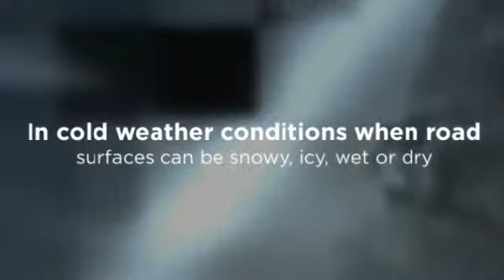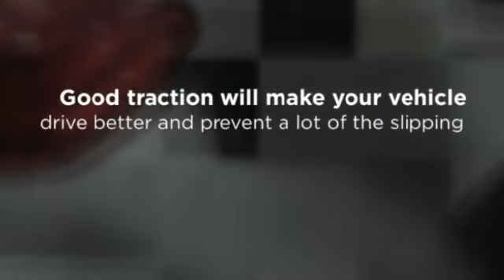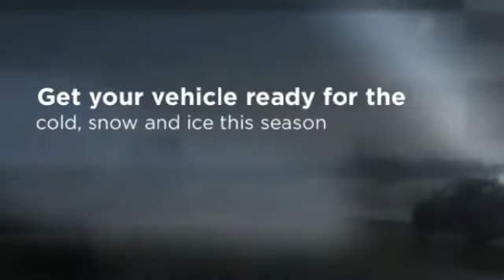Lincoln Park Chicago Winter Tire Auto Service - Bucaro Brothers Auto Care